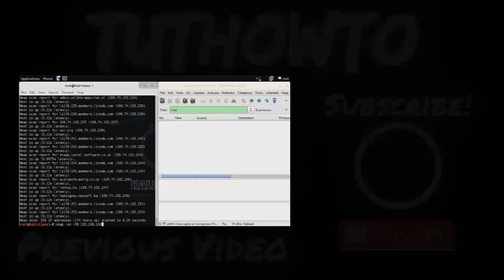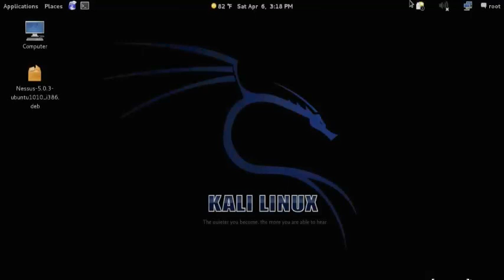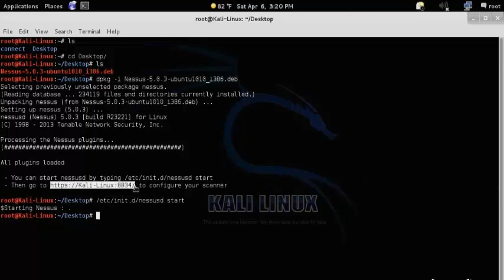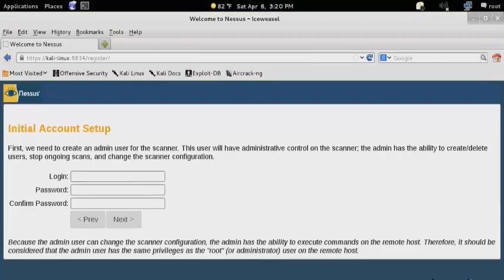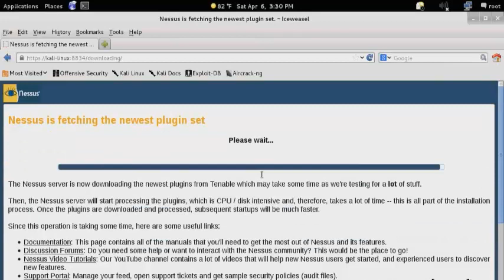How to Install and Use Nessus Vulnerability Scanner - Linux Academy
It is not a complete security solution, but a small part of a good security strategy.. .

Nessus is an open source remote security scanning tool, which scans a computer and generates an alert if it discovers any vulnerabilities that malicious hackers can use to gain access to any computer that has connected to a network. It does this by running more than 1200 checks on a particular computer, testing to see if any of these attacks could be used to enter the computer or damage it in some other way. .Hi friends, if you are an administrator in charge of any computer (or group of computers) connected to the Internet, then Nessus is a great tool to help keep your domains free from the vulnerabilities that hackers and viruses commonly seek to exploit.

Kali Linux - Howto update Kali Linux - Linux Academy

Kali Linux - Howto install and Remove Packages in Kali Linux - Linux academy

Kali Linux -  Howto Kali Linux as a Forensic Workstation - Linux Academy

Kali Linux - What Are Forensic Images in Kali Linux - Linux Academy

Kali Linux -  Howto Digital Storage Media in Kali Linux - Linux Academy

Kali Linux -  Howto Sterilizing Media Storage Devices in Kali Linux - Linux Academy

Kali Linux -  Howto use File copying and conversion tool (dd) - Linux Academy

Kali Linux - Howto use Enhanced version of dd (dcfldd) - Linux Academy